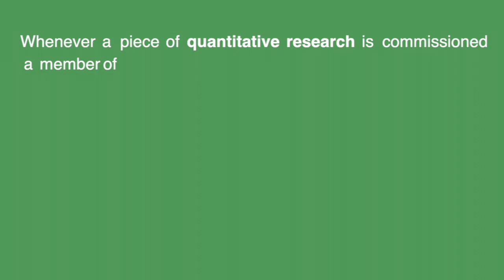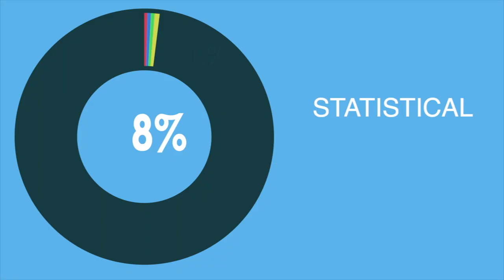Blue Yonder: Oracle